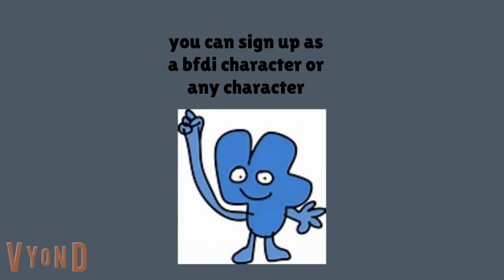BFDI CAMP S2 SIGN UP (20/20) CLOSED